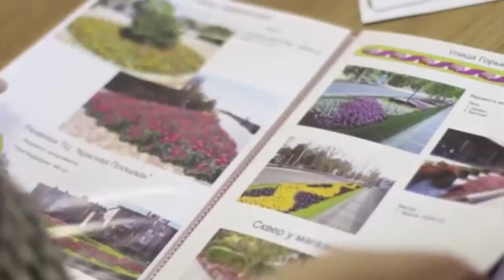Возле пенсионного фонда появится новый сквер